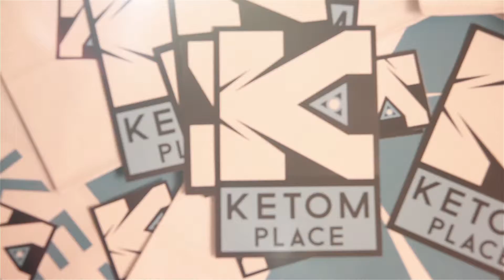Ketom Place Lookbook